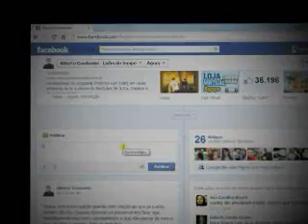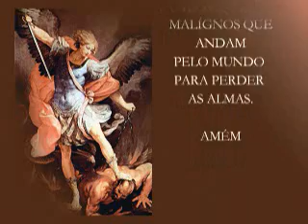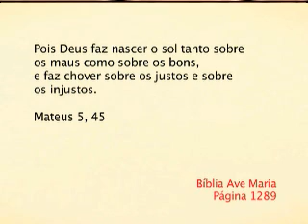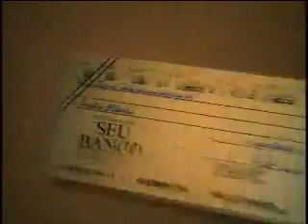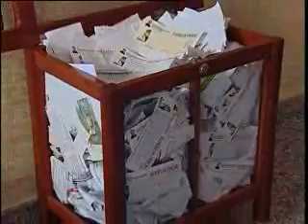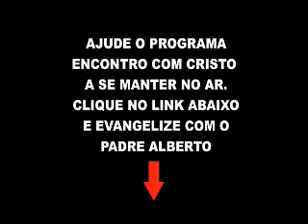Reprise do Programa Encontro com Cristo do dia 07 de Outubro de 2013